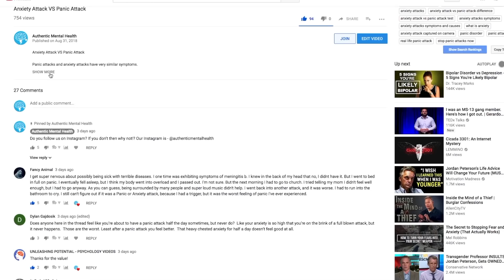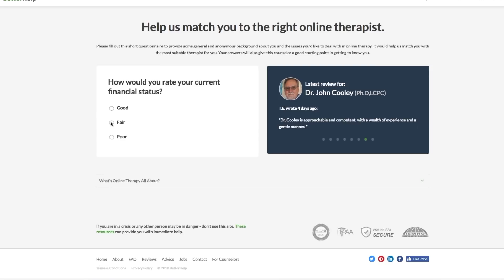10 Signs You’re Having A Mental Breakdown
A month ago I made a video called ‘what is a mental breakdown’

So before we get into 10 signs you’re having a mental breakdown let’s take a look at what actually is a mental breakdown.

Sign 1 - you withdraw yourself from your family, friends or co-workers, you avoid social contact and you avoid socialising, you may even call in sick to work, school or college, you may not even show up at all! You isolate yourself at home

Sign 2 - you have depressive symptoms such as suicidal thoughts, self harm and feel hopeless

Sign 3 - you have anxiety with high blood pressure, tense muscles, dizziness, clammy hands, upset stomach, and trembling or shaking

Sign 4 - you have extreme mood swings and unexplained out bursts, one minute you might be happy and on top of the world, the next minute you’re historically crying for no reason at all

Sign 5 - you have insomnia, you can’t sleep, you can’t fall asleep, you’re restless

Sign 6 - hallucinations, you may see something that isn’t there, smell something that doesn’t exist, hear noises that nobody else hears, taste or feel something that isn’t actually there

Sign 7 - you are paranoid - you think people might be watching you when they are not, you may think people are stalking or following you, you are generally paranoid about everything

Sign 8 - you get flashbacks of a traumatic time or event that has happened in your life

Sign 9 - you’re having bad panic attacks which include chest pains, feeling detached from reality, have uncontrollable fear and have difficult breathing

Sign 10 - you are extremely stressed or have gone through a stressful experience such as a divorce, losing your job, loosing a loved one, anything that is too stressful for you to deal with